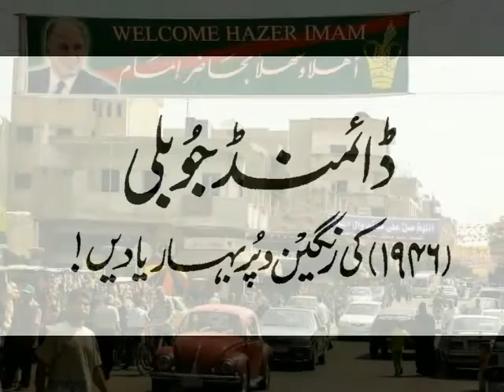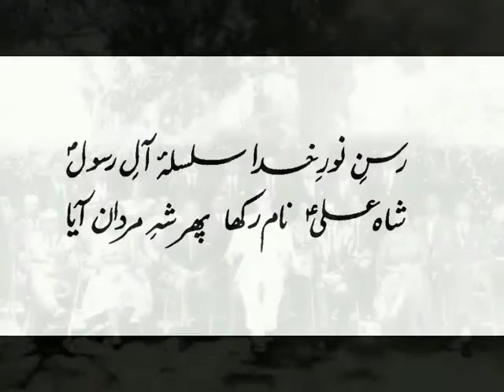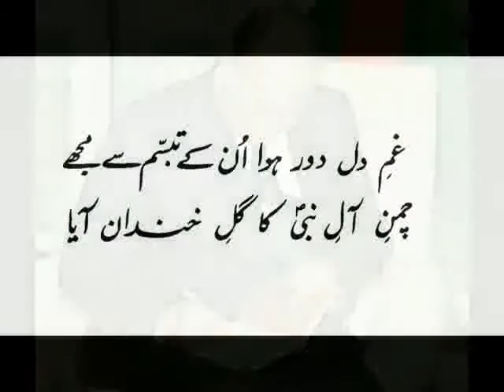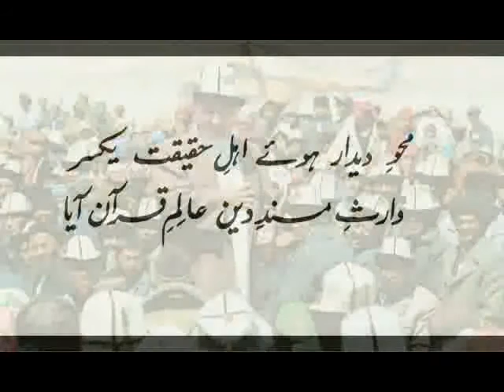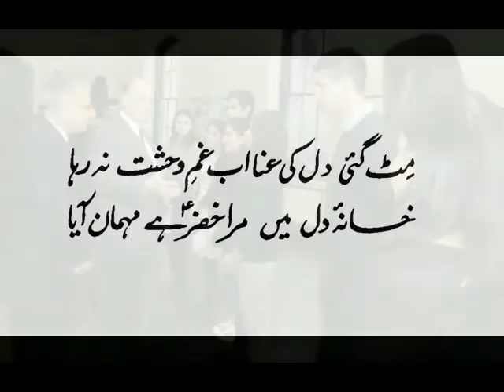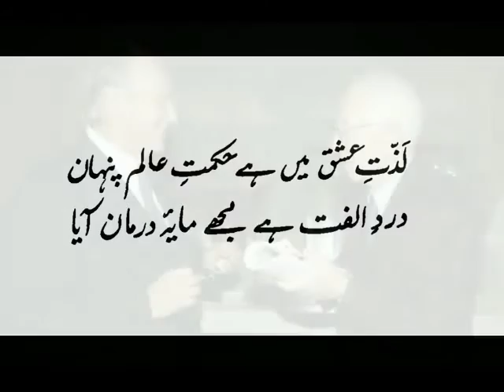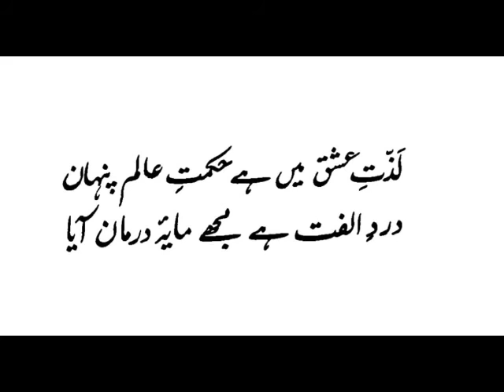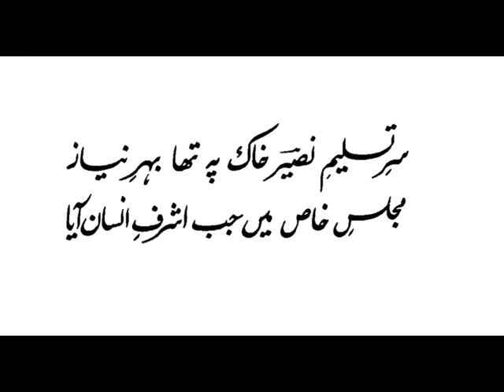Ginan: Jis gadi Shah-i Ali janab Maidan Aya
Urdu GInan :
jis gari shah-i Ali janab Maidan Aya,
Mera dil kehny laga dekh k Jannan aya

Recited by : Abid Karim Ginan Khwan

Poetry: Allamah Nasir al Din Nasir Hunzai (S.I)

He is the author of over a hundred books related to the esoteric interpretation of the Holy Qur'an. He writes both prose as well as poetry. He is the first person to have a Diwan of poetry in Burushaski, his mother tongue, and is known as "Baba-i Burushaski" (Father of Burushaski) for his services to that language. He also composes poetry in three other languages: Urdu, Persian and Turkish. His contribution to spiritual science is widely recognised. He is the co-author of a German-Burushaski dictionary published by Heidelberg University, Germany and "Hunza Proverbs" published by Calgary University of Canada. He is a recipient of "Sitarah-i Imtiyaz" awarded by the Government of Pakistan for his contribution to literature.